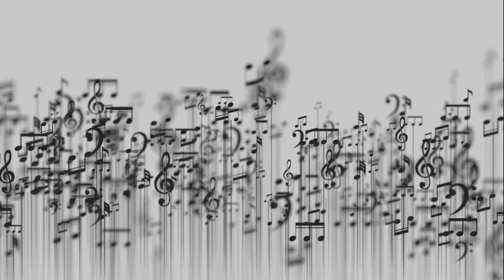NM - Always Back To This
Written, Composed and Arranged by NM.